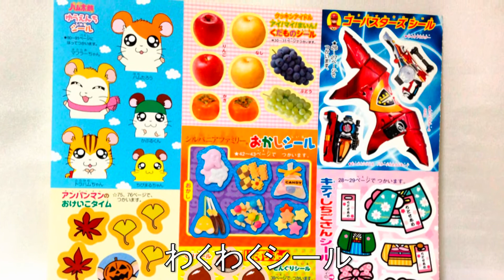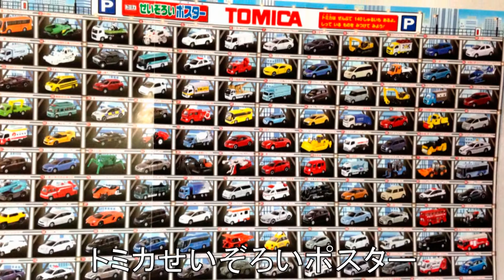めばえ １１月号 平成２４年１０月発売 アンパンマン付録